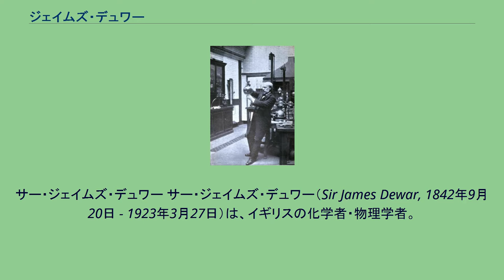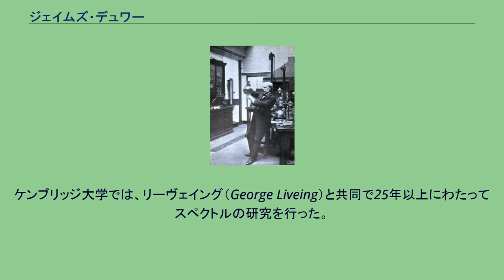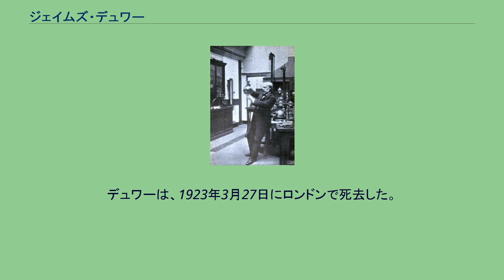ジェイムズ・デュワー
サー・ジェイムズ・デュワー サー・ジェイムズ・デュワー（Sir James Dewar, 1842年9月20日 - 1923年3月27日）は、イギリスの化学者・物理学者。
液体酸素が磁性を持つことの発見、水素の液化と固化の成功など低温物理学の分野で先駆的な研究を行った。
また魔法瓶（デュワー瓶）や、コルダイト火薬（無煙火薬の一種）を発明した。
ジェイムズ・デュワーは、1842年9月20日にスコットランドのキンカーディン=オン=フォースで6人兄弟の末っ子として生まれた。
地元の学校に通っていたが、1852年にリウマチ熱にかかり、長期間の療養生活を余儀なくされた。
15歳になるまでに両親とは死別。
兄弟と暮らしていたが、1859年にエディンバラ大学に入学した。
大学ではプレイフェア卿のもとで学び、卒業後も彼の助手としてとどまった。
デュワーの最初の論文は1867年に発表された化学構造モデルに関するもので、そこでベンゼンの構造式の候補（環状構造を含む）をいくつか挙げていた。
これがケクレの目に留まり、デュワーはその夏ベルギーのヘントにあった彼の研究室に招かれた。
ここでデュワーはベンゼンの他にピリジンやキノリンの構造式も提案している。
帰国してからは再びエディンバラ大学で1873年まで助手として働き、1869年からは王立獣医学校の講師も兼任した。
王立獣医学校で、デュワーは生涯をささげた低温物理学の研究を始めることになる。
デュワーは、1875年にケンブリッジ大学のアンドリュー・ジャクソン実験自然哲学と化学の教授に、1877年にロンドン王立研究所のフラー化学教授に就任し、両方を死ぬまで務めた。
ケンブリッジ大学では、リーヴェイング（George Liveing）と共同で25年以上にわたってスペクトルの研究を行った。
これはスペクトル線やスペクトルバンドと分子の状態の関係を調べるものだった。
研究室でのデュワー（1910年） 1877年に王立研究所に移ったデュワーは、ここで低温物理学、特に気体の液化とその低温物性の研究を行った。
この年、フランスのカイユテとスイスのピクテがそれぞれ独立に別の手法を用いて窒素と酸素の液化に成功していた。
デュワーは翌年には酸素の液化に成功し、王立協会の金曜講演で実演した。
また1885年までには大量の液体酸素を製造できるようにし、1891年、液体の酸素やオゾンが磁性を持つことを発見した。
デュワーは、「膨張させた気体は温度が下がる」というジュール=トムソン効果を利用して気体を冷却する技術を開発した。
これを用いて、1895年に微量ながら水素を液化することに成功した。
彼は設備を大型なものにし、1898年には液体水素を大量に製造できるようにしてその屈折率を調べ、さらに翌年-259℃という低温で水素の凝固にも成功した。
デュワーによる水素の液化によって、気体液化の競争は最後のひとつヘリウムを残すのみとなっていた。
デュワーはヘリウムの液化を目指したが、不純物のネオンが先に凍結して装置をつまらせてしまい、不成功に終わった。
ヘリウムの液化は1908年にオランダのカメルリング・オネスが同じくジュール=トムソン効果を利用して成功した。
デュワーは、低温での化学反応、物性、燐光などを研究した。
たとえば、フッ素以外のほとんどの化学反応が低温では不活発になること、羽毛のような物質は低温で燐光を発することなどを発見した。
また1892年から1895年にかけてはロンドン大学のフレミングと共同で200°Cから-200°Cの範囲で電気抵抗を調査し、これが絶対零度近くで0になるだろうと予言した。
これもヘイケ・カメルリング・オネスによって1911年に発見され、超伝導と呼ばれるようになった。
1892年、研究の合間にデュワーは魔法瓶（デュワー瓶）を発明した。
これは二重壁の内壁と外壁の間を真空にして伝導と対流を防ぐというものである。
当初これはガラスで作られており、1904年に2人のドイツ人ガラス職人が商品化に成功し、公募した「テルモス（ギリシア語で「熱」「熱い」を意味する）」の商標で発売した。
製作や取り扱いのためには金属製のものが望まれていたが、金属では表面に吸収されていた空気が放出されるため製造することができなかった。
190...